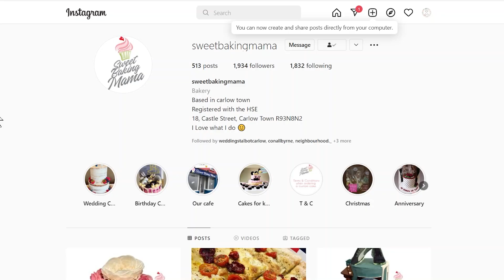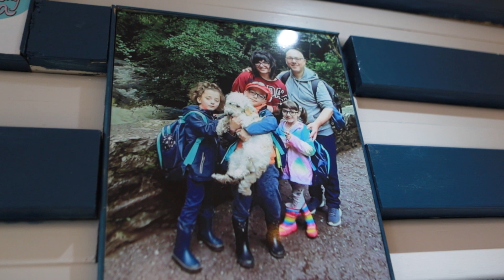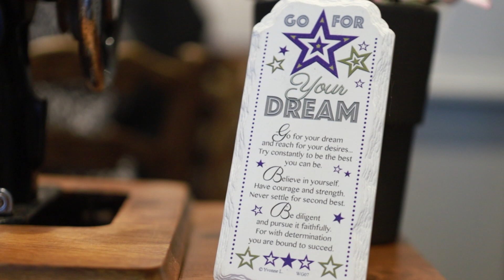A trip to Sweet Baking Mama!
A trip to Sweet Baking Mama!  - Cakes, Coffee and more in this new Café in Carlow Town.